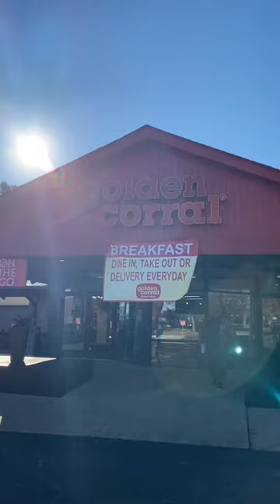Sunday Breakfast 🥞 breakfast buffet goldencorral